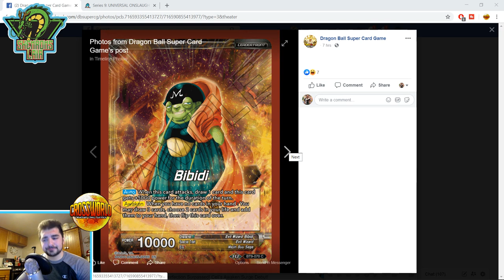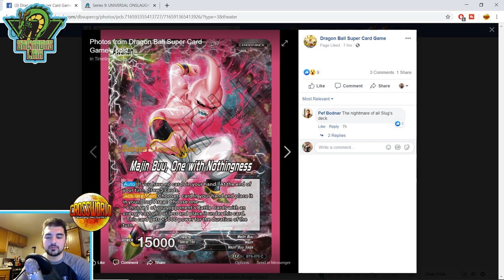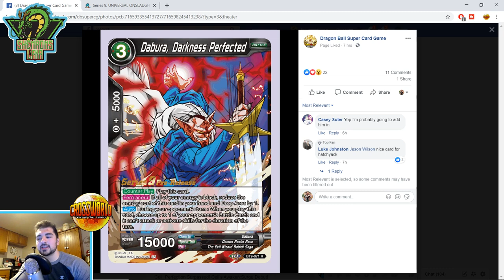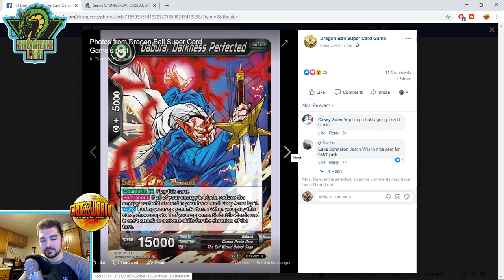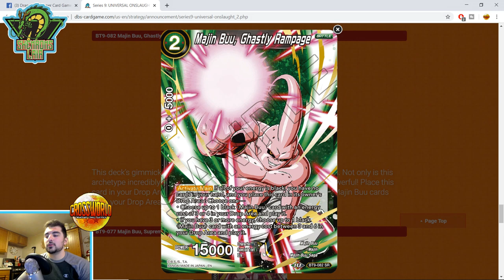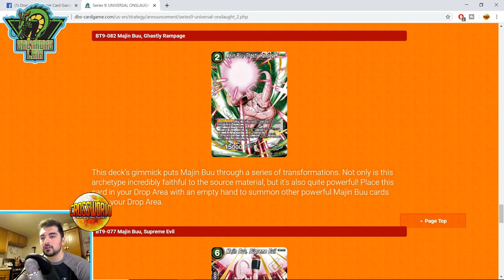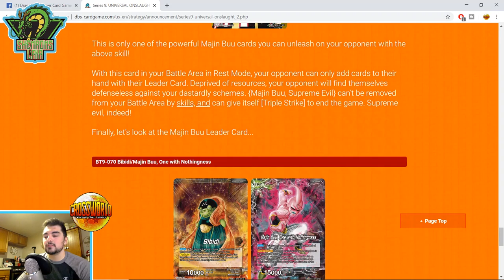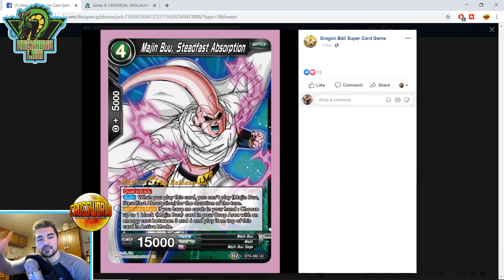Mono-Black Gets Cold Bloodlust: Mono-Black Decks Get Big Buffs! - Dragon Ball Super Card Game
Demigra, Towa, Hatchhyak, & Buu players rejoice! Don't forget that you can play all these new cards at the Daylon Mack ToP

-Proud member of the Super Tuber OrganiZation!